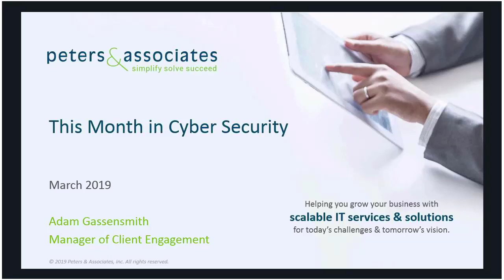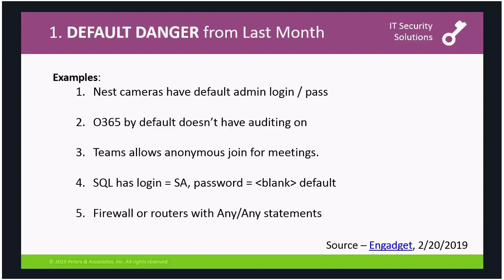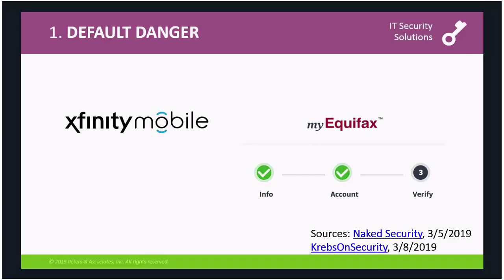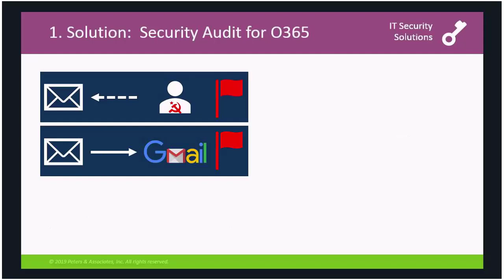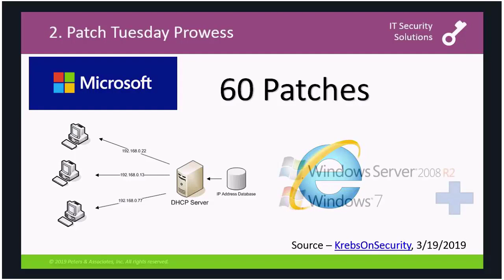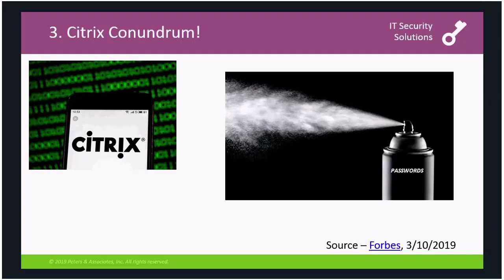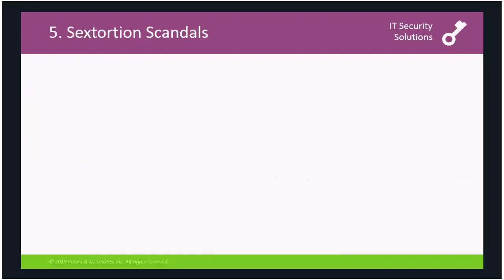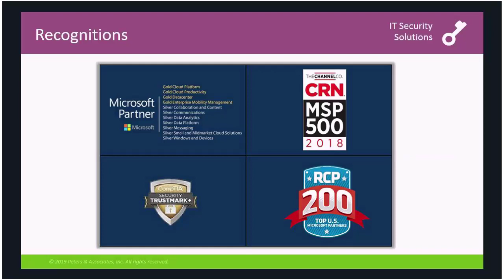TMIC March 2019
This Month in Cyber Security
New cyber threats emerge on a weekly basis but are all of them relevant to your organization? Each month, our security team will host a 30-minute webinar to discuss the latest threats and breakdown their applicability to small and medium-sized organizations, and cost-effective steps to mitigate risk.